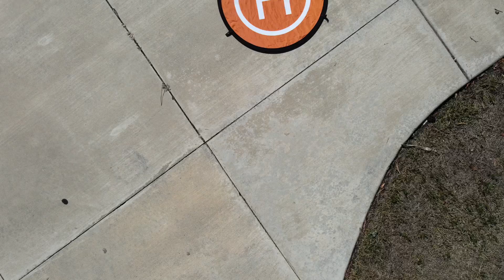Nice recovery R2Dr1.